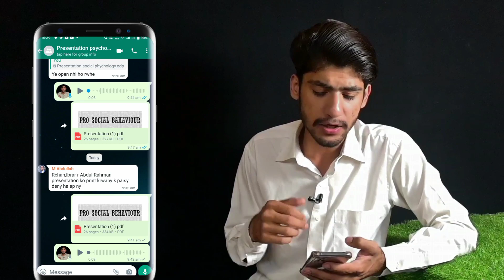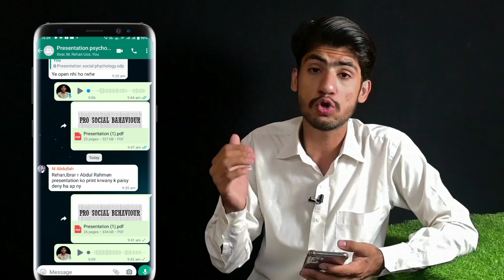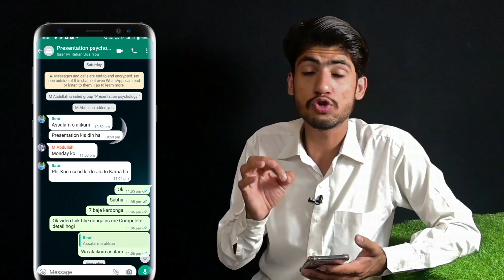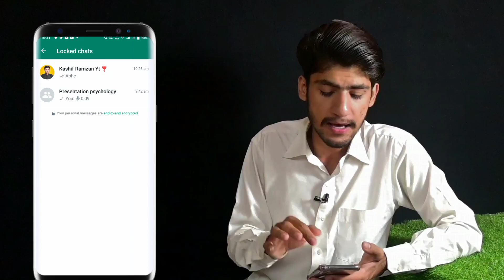Chat Lock 🔒 | WhatsApp New Update Chat Lock 2023 | WhatsApp Chat Lock 🔒 New Features 🤫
New Update | WhatsApp New Update Chat Lock | WhatsApp Chat Lock 🔐 New Features 🤫

whatsapp chat lock update
whatsapp update
whatsapp locked chat new update
whatsapp chat lock update 2023
how to lock chats on whatsapp